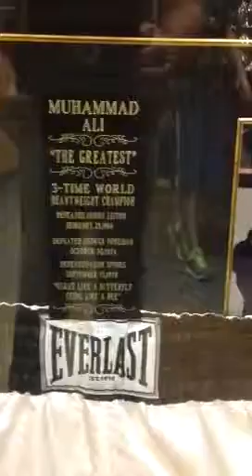Muhammad Ali Autograph Signed Boxing Trunks, Hand Print, Shadow Box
This is an awesome framed shadowbox with Muhammad Ali's signed boxing shorts. They are certified and even come with an online serial number inside the shadowbox where you can find the information to this exact pair of shorts including when he signed them. Also included is his handprint with engraved signature below and a photograph of him boxing.